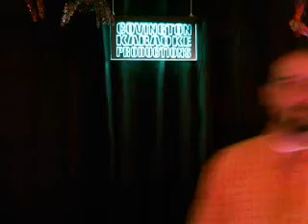Scott - Baby's Got Her Blue Jeans On - Friday Karaoke - Michalo's Pizza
Covington Karaoke Productions Presents Live Video Feed Of Our Friday October 7, 2011 Karaoke Show At Michalo's Pizza - Downtown Piqua - Note -- some idiot girl plowed into our tripod - sorry Scott for the end of this video